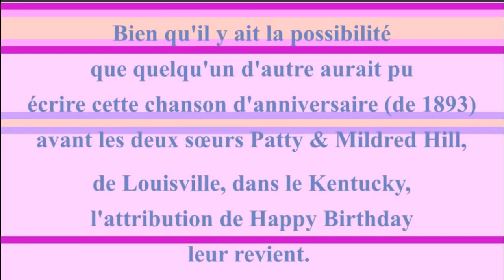2 CHANSONS 🎂 JOYEUX ANNIVERSAIRE RICCARDO 🎈- Version Années 80 -